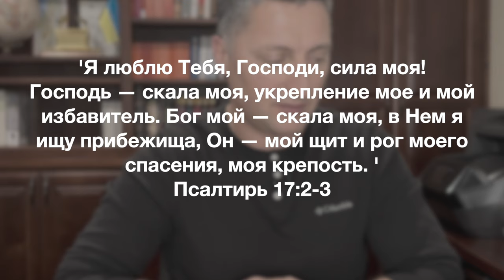Информационный блок 02.17.2024